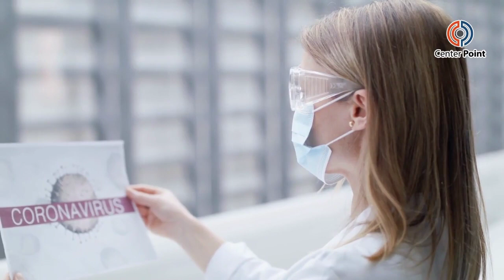Great News for Humayun Saeed and Adnan Siddiqui Fans!!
Good news for Humayun Saeed and Adnan Siddiqui Fans, they both are fine and enjoying life. Nothing to worry and just pray for them